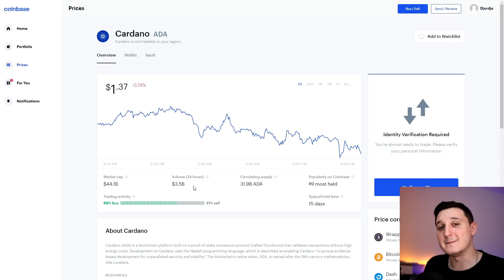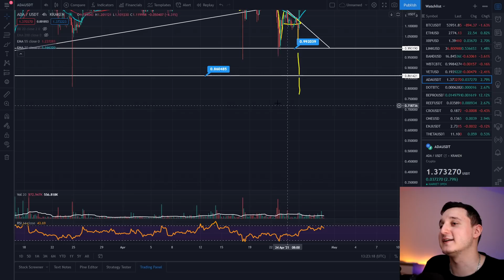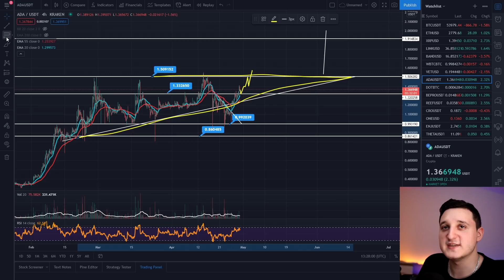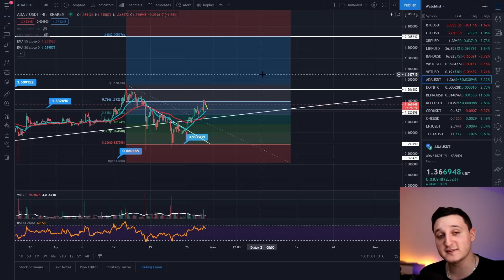HUGE INCREASE COMING ! Cardano Price Prediction 2021 ! ADA Price Prediction ! Cardano Analysis